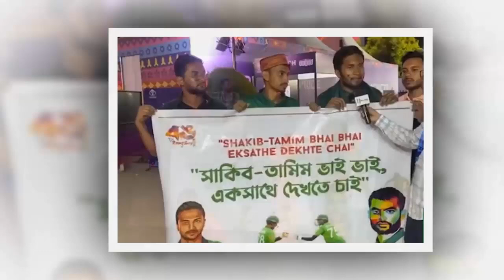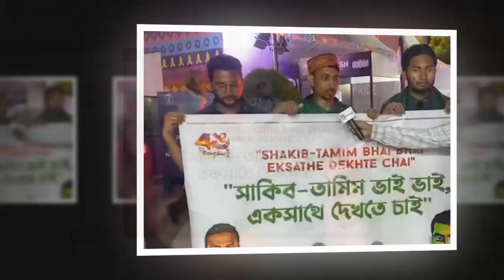তামিমকে দলে নিতে ধর্মশালায় অবস্থান। সবকিছু ভুলে বিশ্বকাপের পথে তামিম। tamim iqbal world cup